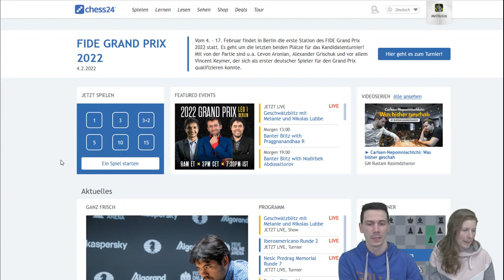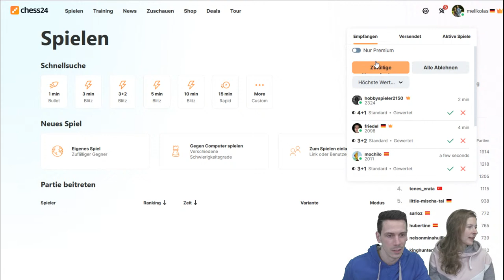Geschwätzblitz mit Melanie und Nikolas Lubbe | 13.02.2022